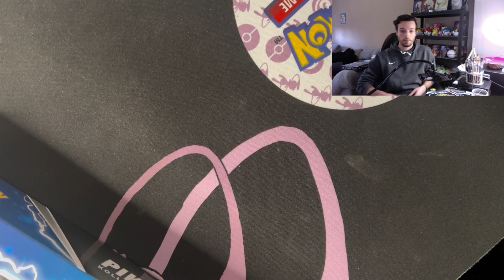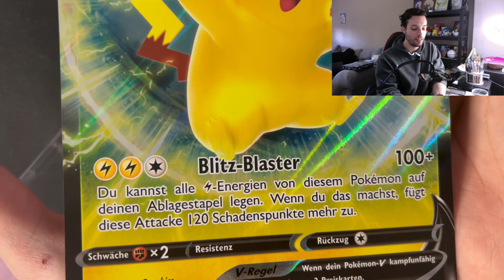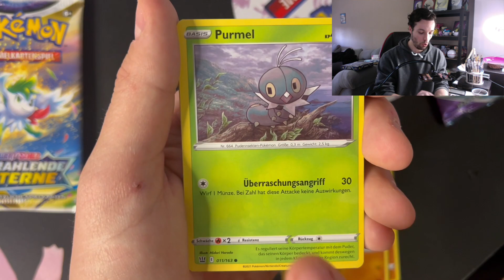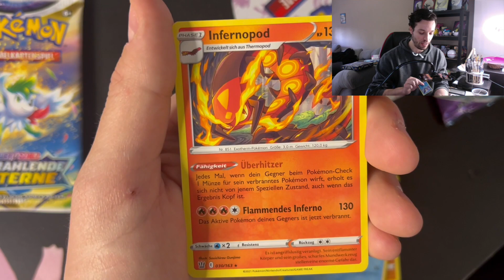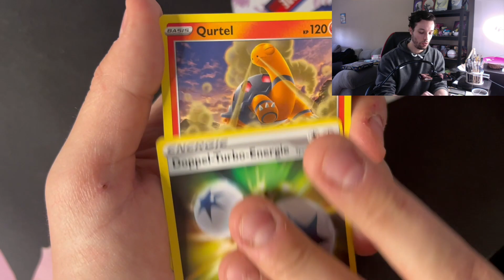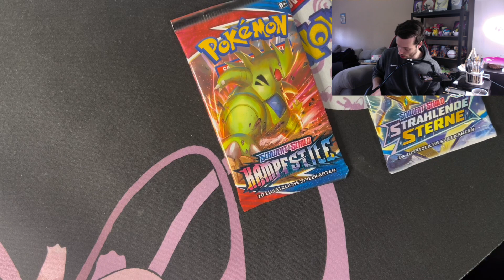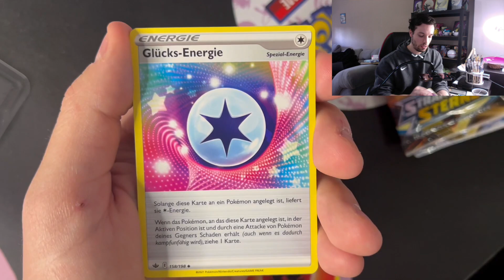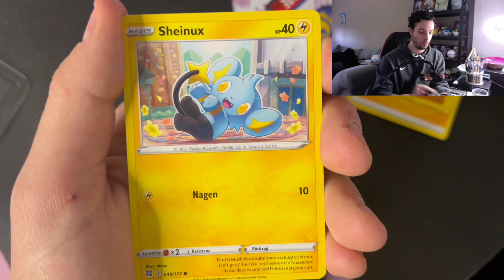DIE NEUE PIKACHU V KOLLEKTION BOX IST DA ! Pokemon Karten Booster Opening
Unbezahlte Werbung